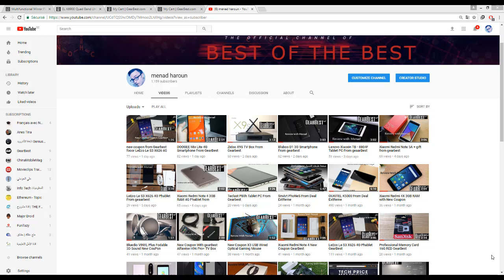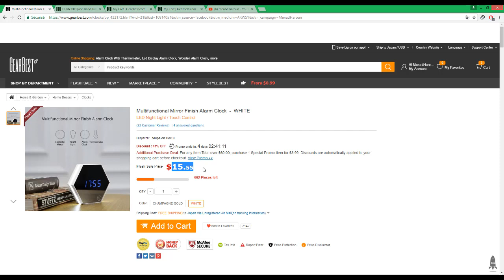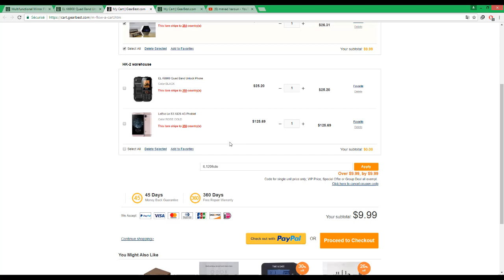Multifunctional Mirror Finish Alarm Clock From GearBest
linnnnk.
IL1206clo